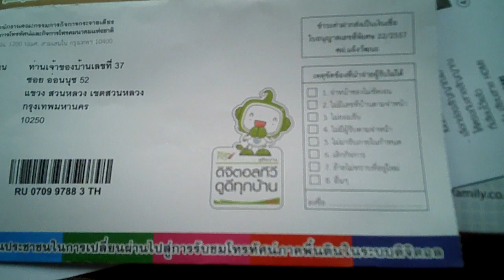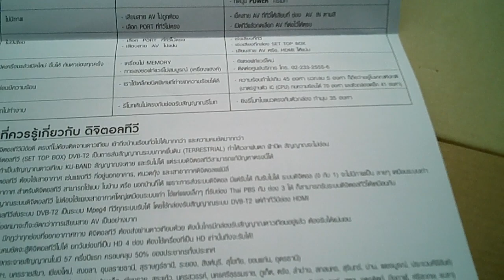รีวิวกล่องทีวีดิจิตอล Family DR-111 Set Top Box